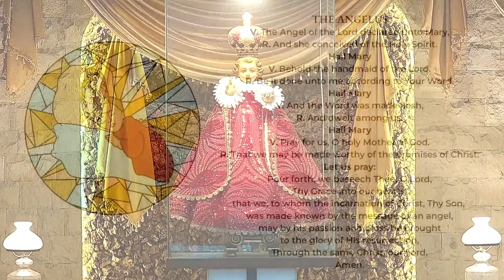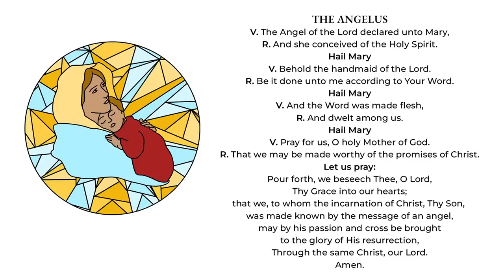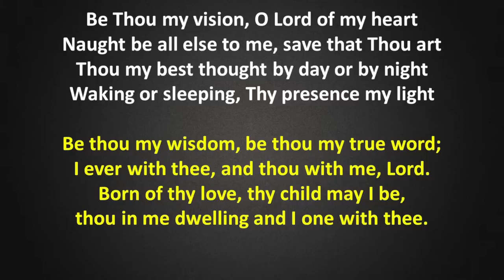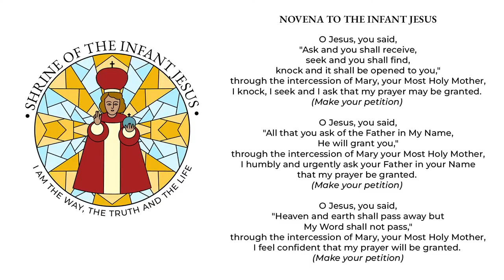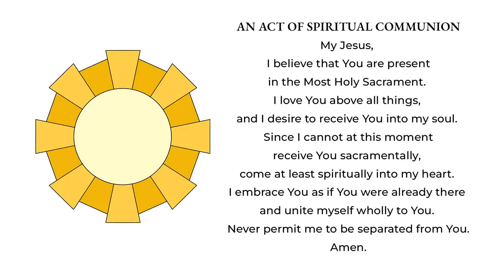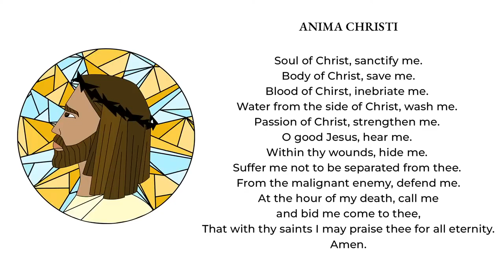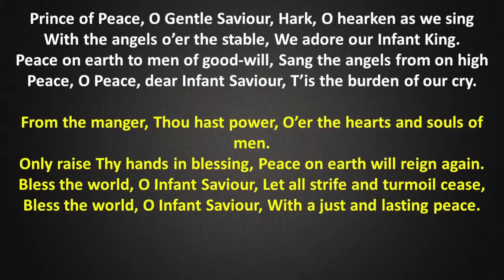INFANT JESUS SHRINE | DAY 09 NOVENA ENGLISH MASS TODAY | 10TH FEB 2023| INFANT JESUS SHRINE BASILICA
Today is the 9th Day – English Novena Mass Annual Feast - at the Infant Jesus Shrine, Nasik, Nashik Road, Nehru Nagar, Nashik - Pune Rd, Maharashtra.
Shrine of the Infant Jesus (Nashik) is located on Deolali Road and is a famous pilgrimage spot for Catholics. This shrine has a church dedicated to Infant Jesus.
Address: Highway, Post Box, Next to St. Xavier’s High School, No. 221, Nashik - Pune Rd, opposite Nehru Nagar, Nashik, Maharashtra 422101
The history of the Shrine dates back to February 1970. With the pioneering efforts of the Shrine founder Fr. Peter Lewis and support of the donors the Infant Jesus Shrine was built in the late 60’s. The Plans were made for the building of the Shrine. The location being in proximity to the aerodrome, there were many difficulties with the Air Force Authorities. But miraculously, just before Christmas, the final green signal came as a big Christmas Gift. Permission was given and the Shrine building was completed, with the inauguration held in February 1970. Thousands of people from Bombay and other places came, and it was very rewarding to see the faith and enthusiasm of the people and their love and devotion to the Infant King. Since then, the annual feast is held in February and thousands flock to Nashik from all over India.
Novena booklets, pictures, medals etc. are being sent to many parts of the world. Infant Jesus had worked innumerable miracles in India and abroad and it is very consoling to see the finger of God in this devotion. Thousands are being brought back to God through this devotion. Love him and make him known and love by others, and he will abide by his promises. “I AM THE WAY, THE TRUTH AND THE LIFE"
COPYRIGHTS:
Mass and hymns / songs copyrights & Live streaming: Shrine of the Infant Jesus Nashik